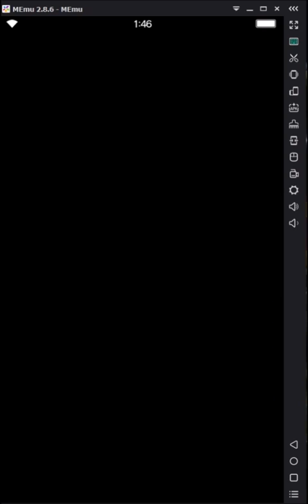Attack of the 2-Headed Dragon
My attempt at the Chamber of the Fallen boss, the 2-Headed Dragon. It turns out that I set myself up for a really painful battle of attrition...